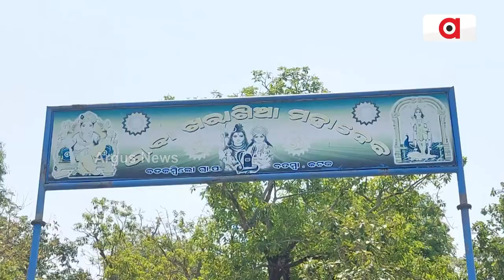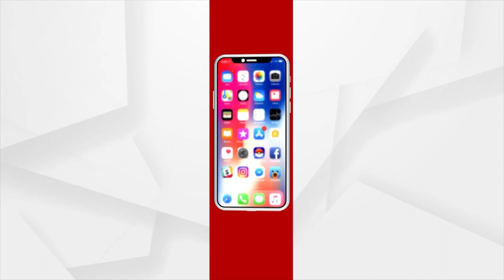Watch: Open Sky Shiva Temple In Cuttack, Famous As 'Kharakhia' Mahadev